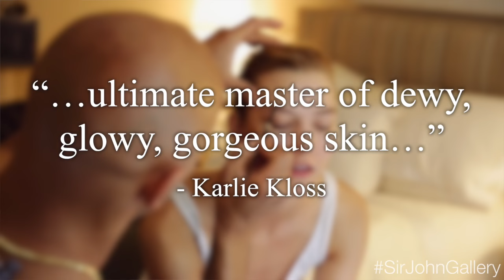Working with Sir John by Karlie Kloss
Super model Karlie Kloss gives insight on her personal experiences working with Sir John.